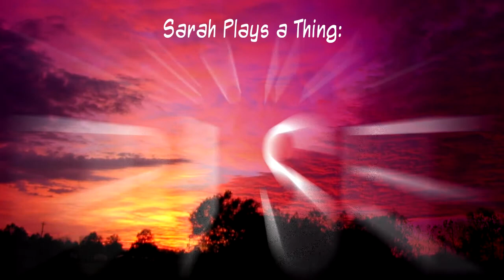Resonant Rise Pt. 35: Blazenapping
Don't have or want a G+ account? Still want to comment? Go here!

I go back to the Nether, find a fortress, nab a couple of Blaze spawners, then come home and temporarily park them in the mob slaughterhouse along with the zombies and cave spiders to secure a small supply of Blaze rods until I can set up a dedicated Blaze murder room. Also I run into a little trouble and get a little too cocky when I pop back out of my portal and find a couple of new friends waiting for me.